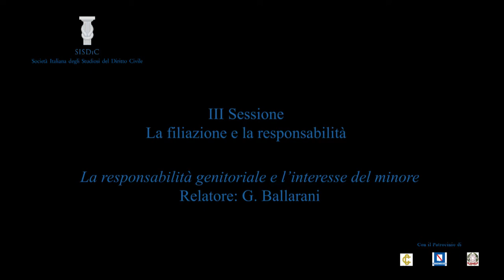La responsabilità genitoriale e l’ interesse del minore, G. Ballarani